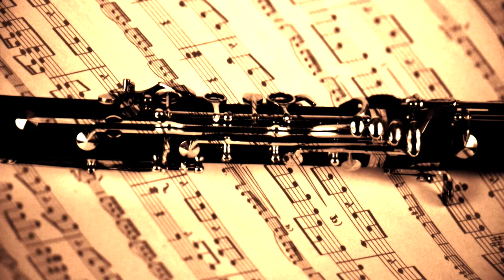"Autumnal Romance" for Woodwinds, Horns, & Harp in F Major, Op. 5 - Jacob Calta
Greetings everyone,

I would consider myself a big fan of autumn as a season. It's probably one of the most gorgeous times of the year. And so, in celebration of such a season, I've penned a little romance for a chamber orchestra, consisting mostly of woodwinds, french horns, and a harp. I will also say that this piece is a rondo of sorts, as its penned in arch form, with a small modification: the "B" theme is given a few modifications before a full reprisal of the "A" theme from the beginning. Just a little note for those interested in such details ☺️ I must say, I really loved writing this piece, particularly because I wrote a lot of it in the presence of nature. I hope you all enjoy this seasonal piece, and as always, feedback is appreciated and welcomed.

Jake C.